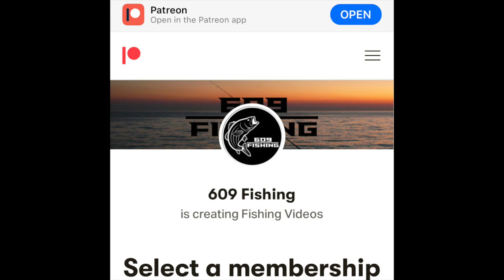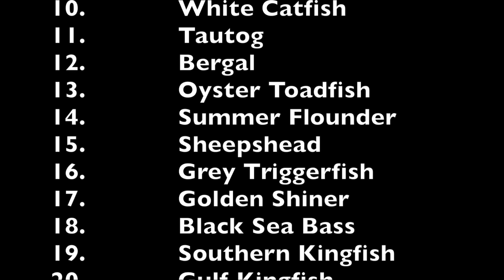NJ Bridge Fishing (Mixed Bag)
Tide - Incoming
Bait - Sand Fleas
Rig - 1/2 oz & 1 oz Bottom Sweeper Jig
Species Caught - Black Sea Bass, Tautog, Northern Pufferfish, & Smooth Dogfish

Fishing Gear Used in this Video :
Reels-